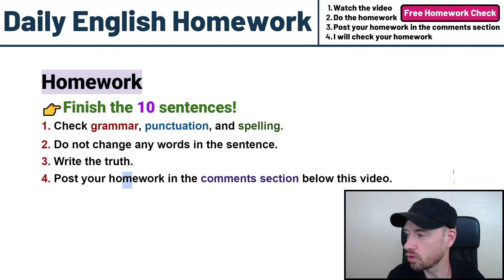Finish 10 English Sentences | Do your homework!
Homework
👉Finish the 10 sentences!
1. Check grammar, punctuation, and spelling.
2. Do not change any words in the sentence.
3. Write the truth.
4. Post your homework in the comments section below this video.

1.  I think ____________ .
2.  Many years ago, I threw up because____________ .
3.  I never take a shower____________ .
4.  Last year, I stole____________ .
5.  I am very jealous of my____________ .
6.  I usually tell a lie to____________ .
7.  The funniest person I know is____________ .
8.  My mobile phone ____________ .
9.  In my opinion, ____________ .
10. I often lick____________ .